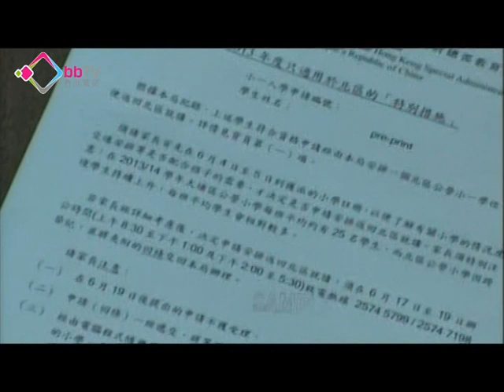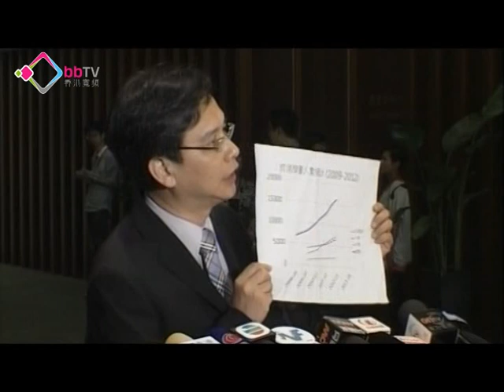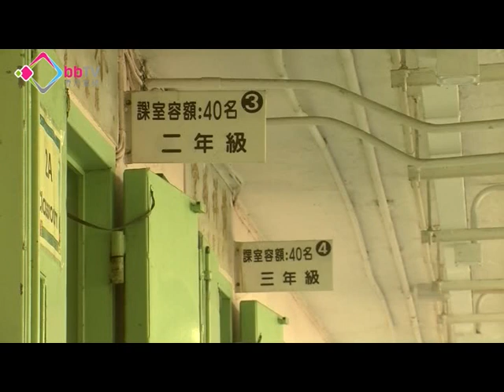北區跨區學童可選返回機制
小一派位本星期六有結果，教育局今年設立返回機制，被編配到大埔升學的北區學童，可以參加抽籤返回原區就讀。由於屬隨機抽籤，冇得自行選擇學校，若家長不滿子女獲派的北區學額亦不可以取回已放棄的大埔學額，呼籲家長小心抉擇。